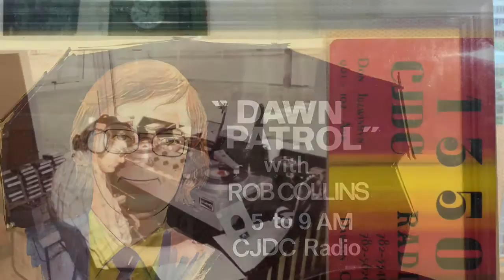CJDC Radio 1974-76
Fabulous Radio/TV Station to start my career working with a very talented group along with the Michaud family who were extremely kind to everyone at both the Radio and Television Stations.
Thanks Mike Michaud.